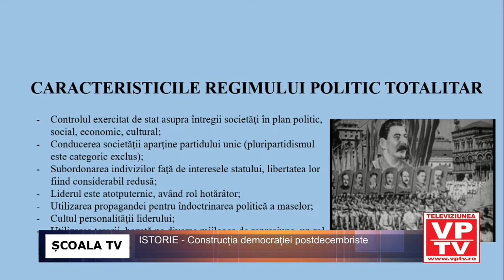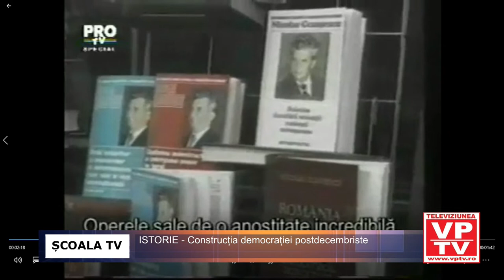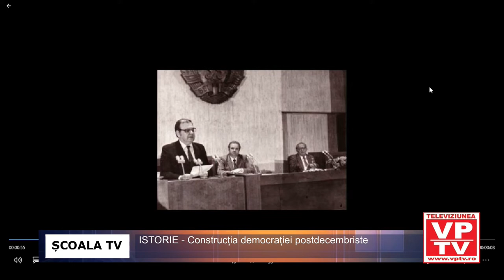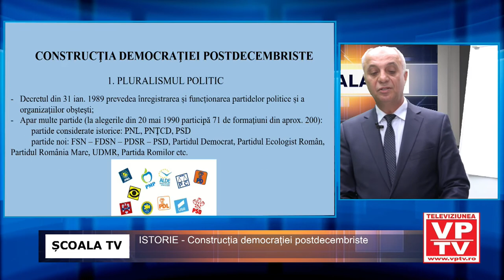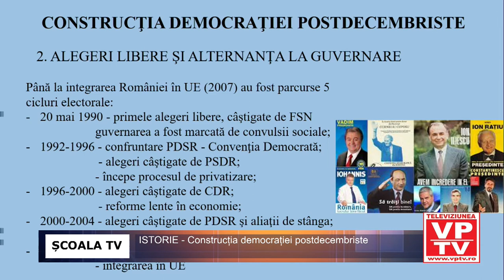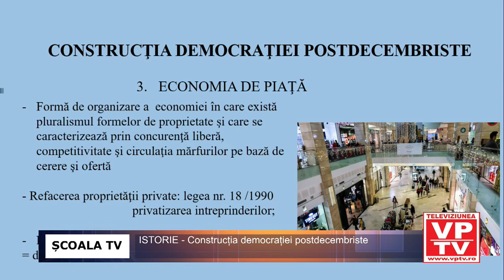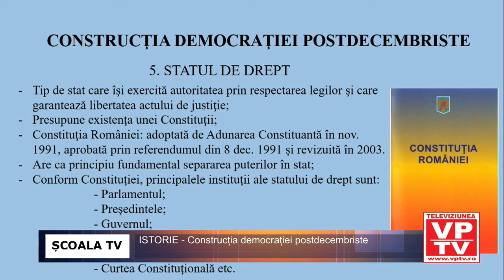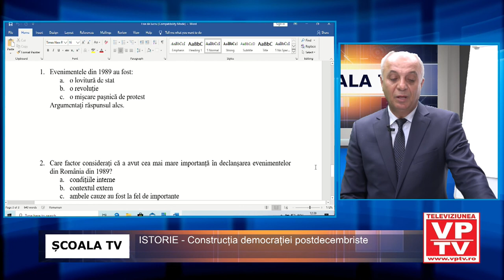ISTORIE - Construcția democrației postdecembriste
Prof. Iancu Tudor
C.N. Pedagogic ”Regina Maria” Ploiești